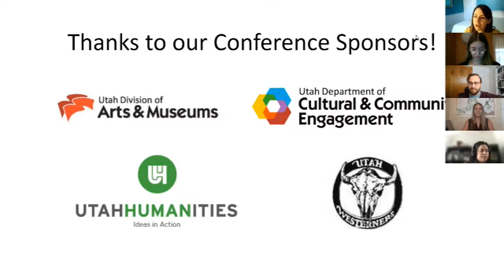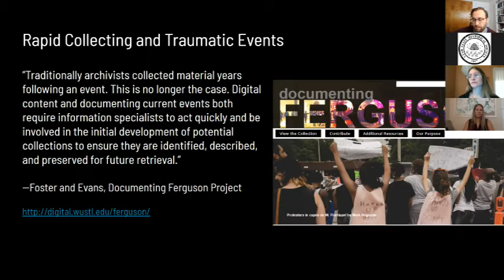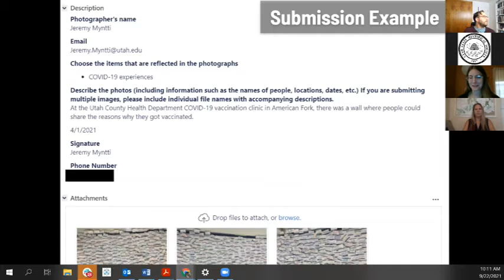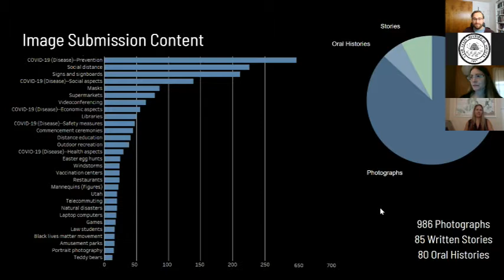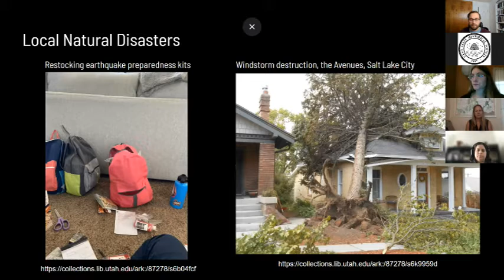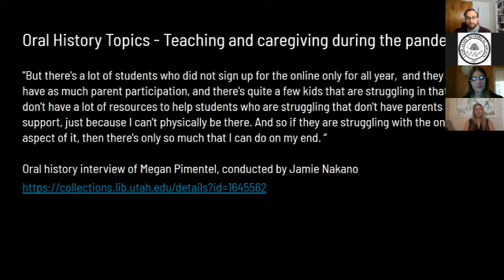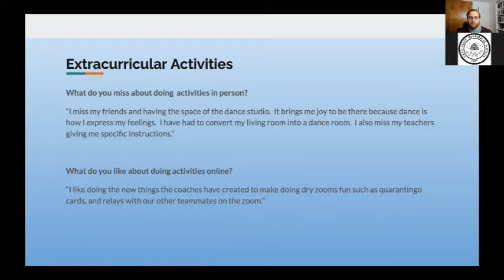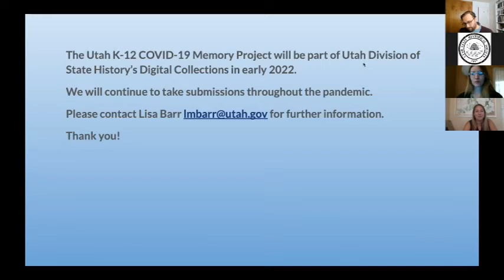The COVID-19 Pandemic Collecting and Preserving Contemporary Materials for Future Historians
Anna Neatrour, University of Utah
Lisa Barr, Utah Division of State History
Rachel Wittmann, University of Utah
Jeff Turner, University of Utah